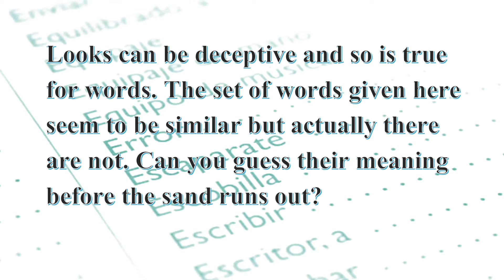Vocabulometer 1.2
A set of similar words. Check your vocabulary by giving their right meaning before the sand runs out.